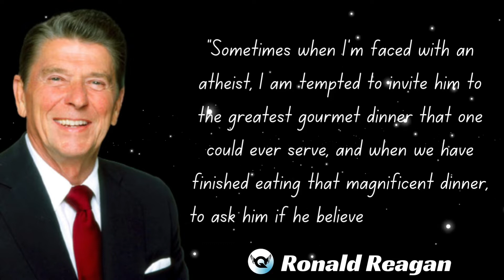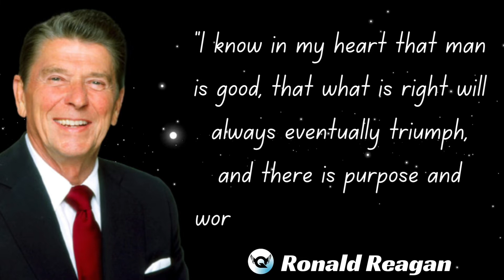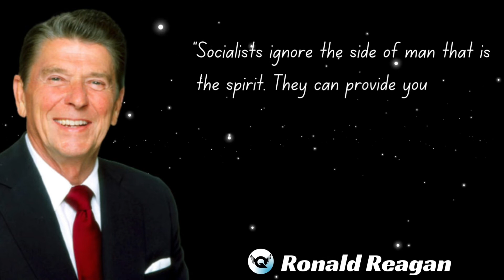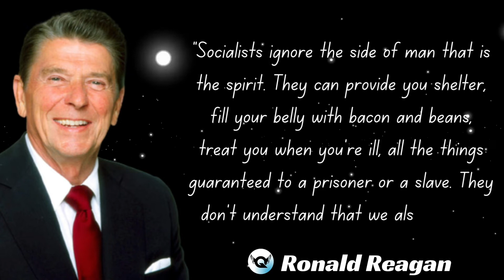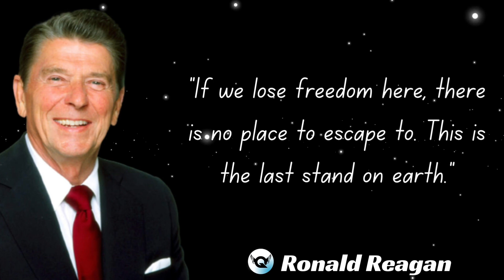Top 21 Ronald Reagan Quotes | Ronald Reagan Famous Quotes | Life Quotes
Ronald Wilson Reagan

(/ˈreɪɡən/ RAY-gən; February 6, 1911 – June 5, 2004) was an American politician who served as the 40th president of the United States from 1981 to 1989. A member of the Republican Party from 1962 onward, he served as the 33rd governor of California from 1967 to 1975 prior to his presidency, after having a career as a Hollywood actor and union leader.